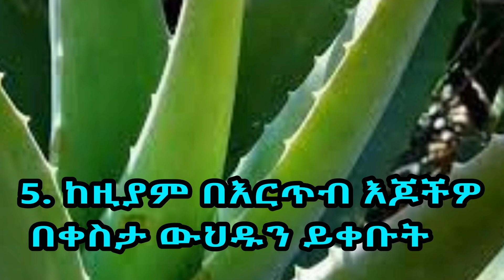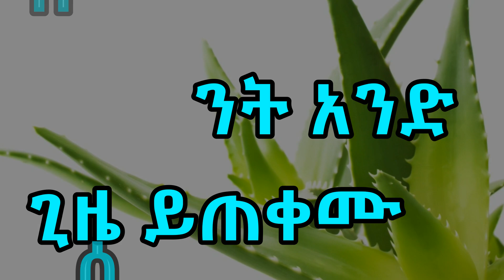በእሬት ቅጠል ያለ ዕድሜ ማርጀት ምልክቶችን መከላከል ይቻላል| Why is aloe vera useful እሬት Aloe vera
In this video I will show you Aloe vera leaves can prevent the signs of premature aging.

እሬት ቅጠል
 Aloe vera
እሬት ጥቅም
እሬት ለፊት
እሬት ለፀጉር አጠቃቀም
እሬት ለምን ይጠቅማል
እሬት ለፊት ጥራት
እሬት ለፀጉር እድገት
እሬት ለፀጉር ጥቅም
እሬት አጠቃቀም
እሬት ለፎረፎር
እሬት ለብጉር
The use of aloe vera
aloe vera,aloe vera gel